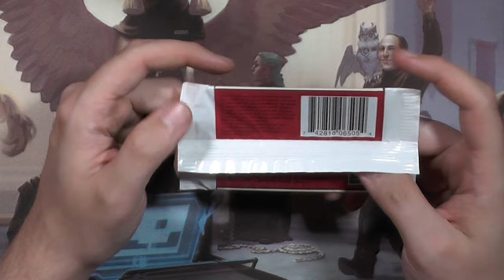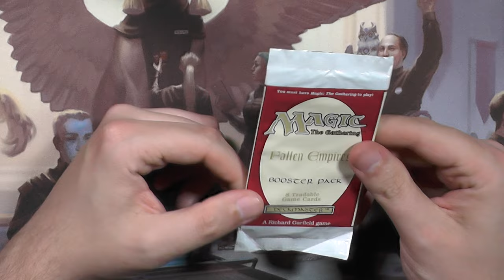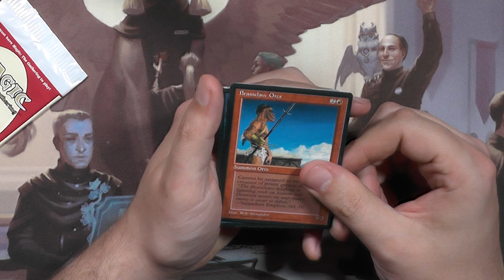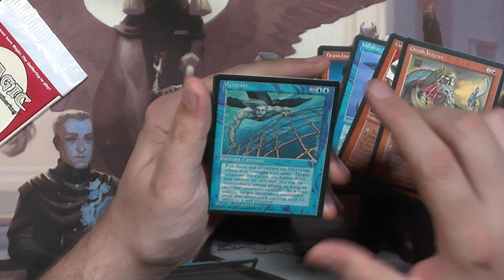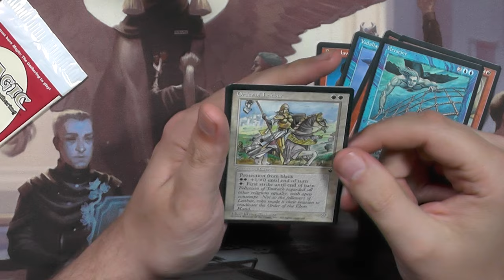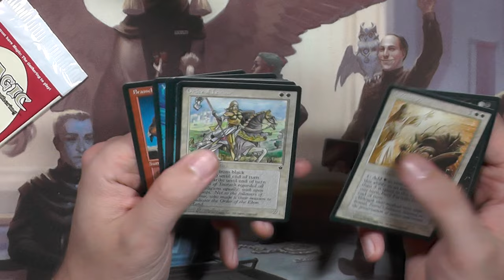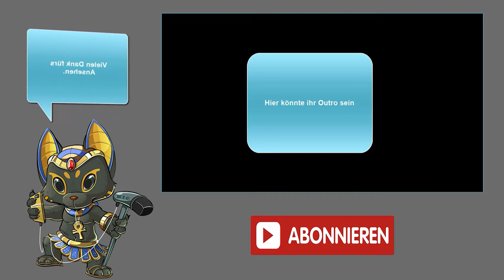Fallen Empires sponsored by @magictraininggrounds1620 [Special Booster Opening]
Heute von @magictraininggrounds1620 an mich übergeben ein Fallen Empires Booster. Ich hab den Jungs versprochen dieses Special Booster Opening mit euch zu teilen! Und wie immer in dieser tollen Magic the Gathering Content Creator Community hoffe ich, dass ihr diese auch unterstützt und mal bei Ihnen reinschaut :)

Und sonst viel Spaß beim Booster Opening :)

Intro

Outro
Name des Videos:
Fallen Empires sponsored by  MagicTrainingGrounds   [Special Booster Opening]